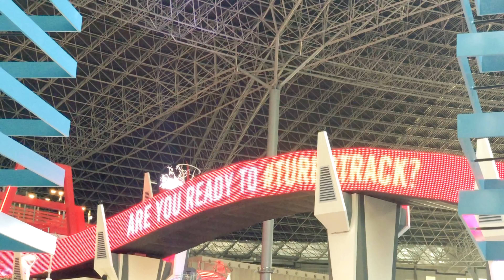Turbo Track Ride | Ferrari World Abu Dhabi UAE